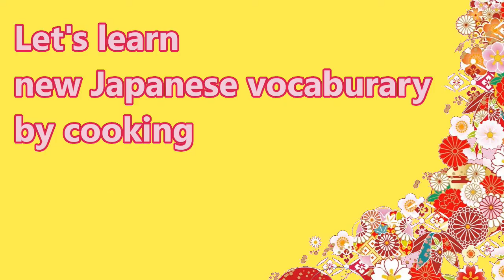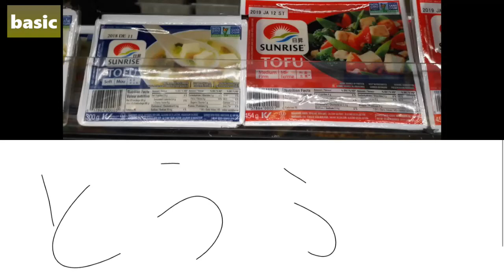Let's learn Japanese alphabets by cooking.#6~vegetables(3）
Learn new Japanese vocabulary about cooking - a series of  cooking vocabulary. vegetables(3) and more. By using this video, we hope you would understand more our future videos.